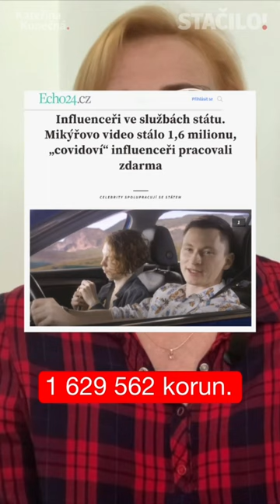Vyhazování peněz z okna v praxi…